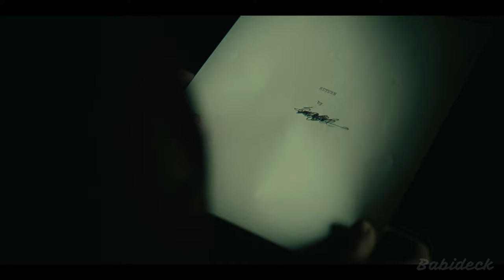Alan Wake 2 Part 06 Walkthrough EXPOSES the TRUTH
Alan Wake 2 highlight Gameplay walkthrough - Part 06

Welcome to our detailed gameplay summary of "Alan Wake 2," Part 06. In this video, we provide an overview of the key events and gameplay mechanics without diving into every detail, ensuring you grasp the full story without any significant missions. Enjoy the highlights and major plot points as we explore the eerie world of Alan Wake 2!